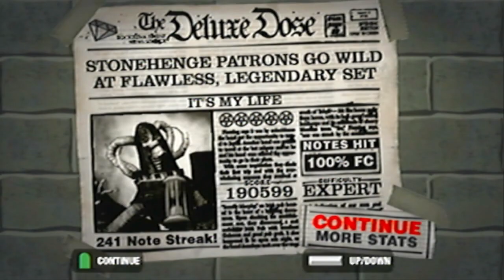It's My Life - Bon Jovi (GUITAR HERO NOSTALGIA PS2)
Guitar Hero Nostalgia [It's My Life - Bon Jovi]

Windows 10
Intel(R) Atom(TM) x5-Z8300 CPU @ 1.44GHz
Intel HD Graphics
4,00 GB RAM

Playstation 2